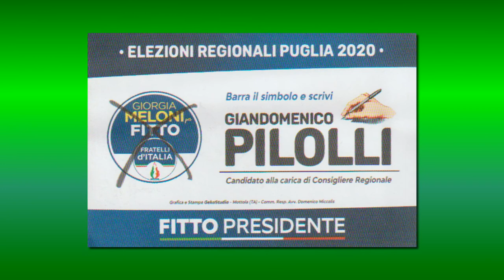1 - LE RAGIONI DELLA CANDIDATURA - AVV. GIANDOMENICO PILOLLI (CAND. CONS. REG. FdI)